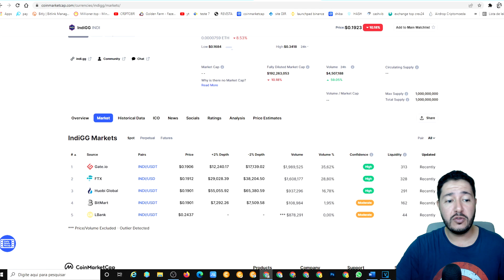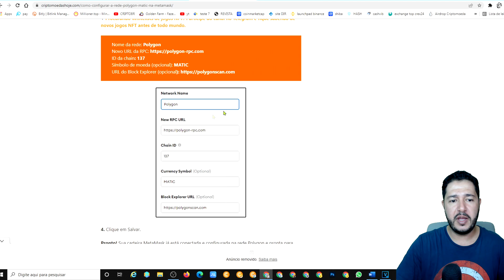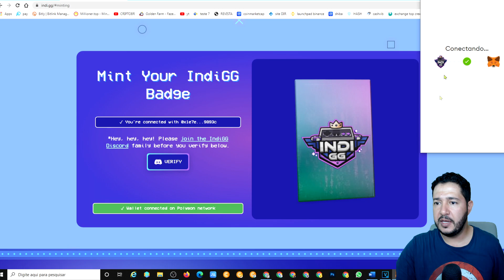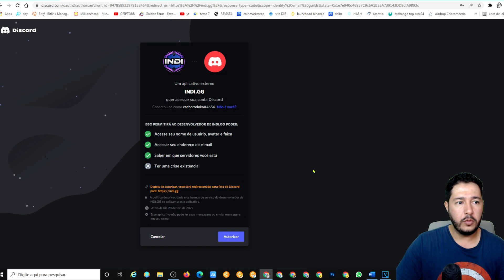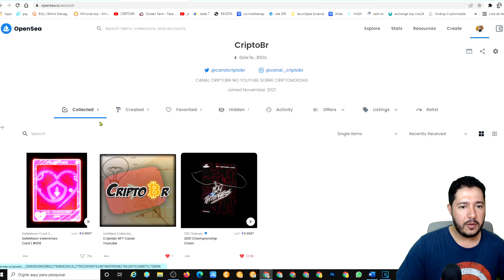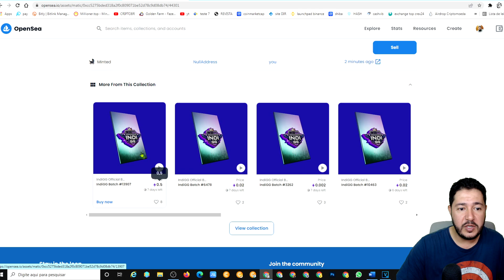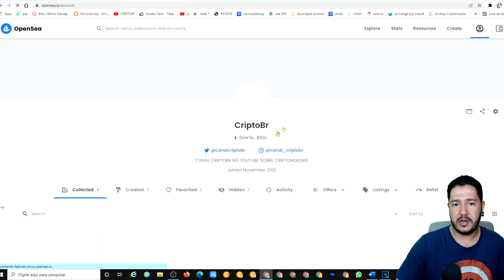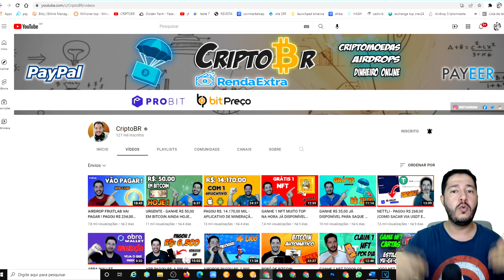GANHE 1 NFT TOTALMENTE GRATUITO EM APENAS 1 MINUTO (GAME JÁ LISTADO NA COINMARKETCAP)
GANHE 1 NFT GRÁTIS NA HORA, É ISSO MESMO PESSOAL ESSE GAME ESTA DANDO 1 NFT NA HORA, SÓ CLAMAR E O MELHOR DE TUDO É QUE VOCÊS JA RECEBEM NA HORA, PODE VER ELE DENTRO DO SITE DA OPENSEA E TAMBÉM PODE VENDER CASO DESEJAR, SIGA O PASSO A PASSO PARA GANHAR O SEU TAMBÉM, SE CURTIU O VÍDEO E TE AJUDEI DEIXE O LIKE PARA FORTALECER O CANAL E COMPARTILHEM ESSE VÍDEO COM SEUS AMIGOS E GRUPOS. TMJ...